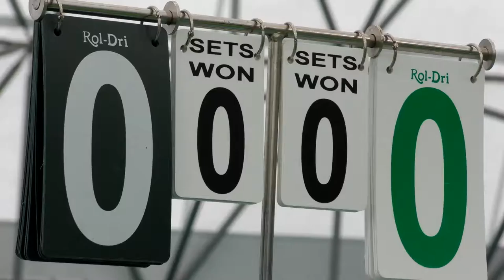Army Tennis Men's Inter Service Montage 2016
JPF Sports Media. Best viewed in 1080p60fps. HD.

Army Tennis Men's Inter Service Montage 2016. Promotional montage from the 2016 Mens Inter Service Championships - held indoors in  Portsmouth due to weather.